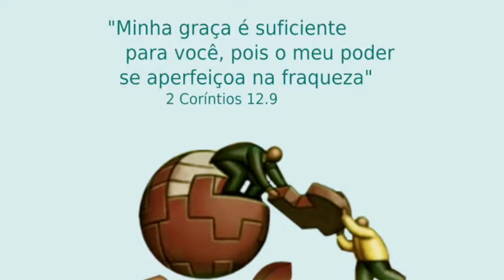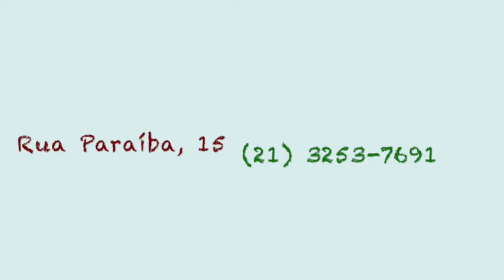Restaurando relacionamentos - Celebrando a Recuperação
Domingo, 11 de fevereiro, 10h30min

Rua Paraíba, 15 - Praça da Bandeira
Tipo: Série de pregações/palestras "Ver todas as pessoas vivendo de forma saudável e equilibrada em seus relacionamentos: com Deus, consigo mesmo e com os outros." Mais sobre Celebrando a Recuperação
Um programa que busca: Sensibilizar e encorajar as pessoas para o crescimento espiritual e emocional, oferecendo um ambiente seguro onde as mesmas possam experimentar da graça curadora de Jesus, livrando-se assim de todos os tipos de traumas, vícios e maus hábitos.
Nossos valores: Dependência de Deus; Autenticidade nos relacionamentos; Responsabilidade Pessoal; Encorajamento diário; Auto-avaliação continua.
O Celebrando a Recuperação destina-se a todas as pessoas que queiram se livrar de todos os tipos de traumas, vícios e maus hábitos. Trata-se de um programa de crescimento emocional e espiritual fundamentado nas verdades bíblicas.
Reuniões às quartas-feiras, 19h45min